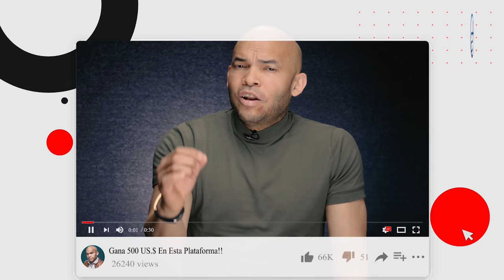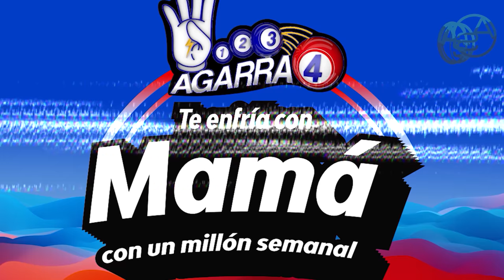No Solo Margarita Habría Traicionado A Leonel! Éste Fue El Acuerdo De Angelita Peña Con Abinader!!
Angelita Peña es indestituible a pesar del gran malestar de sus declaraciones entre los representantes de la Prensa.  Acá te explicamos punto por punto como ésta mujer ha logrado hacer el cross over desde la Fuerza del Pueblo hasta el actual Gobierno del PRM con Luis Abinader a la cabeza!